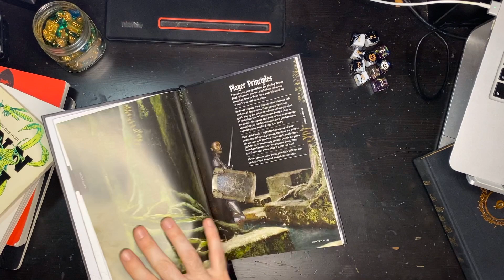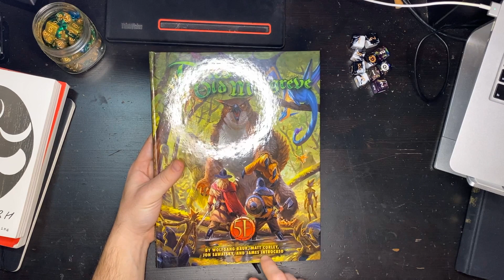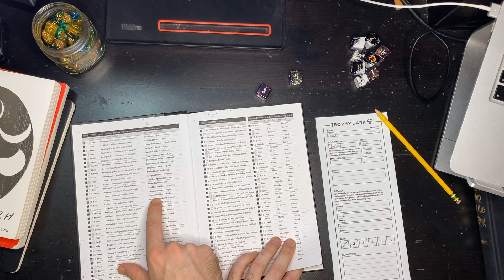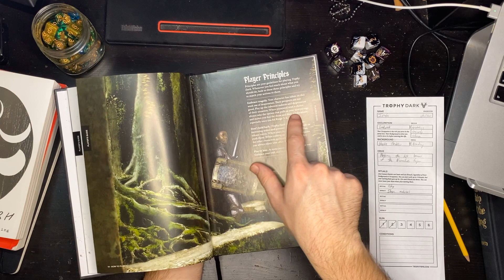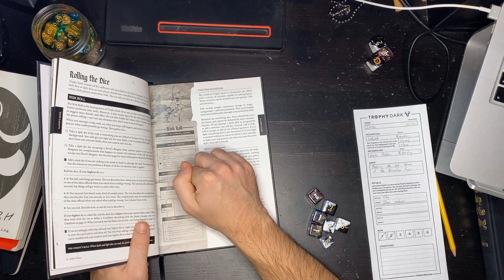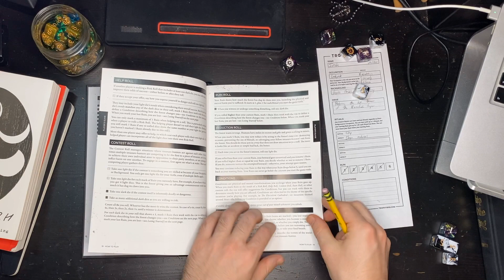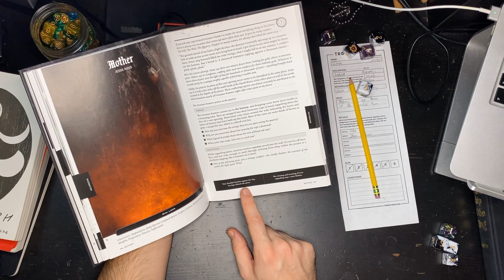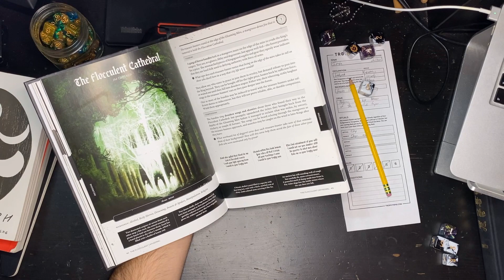Running Cinematic Horror One-Shots with Trophy Dark: Read and Play-Through Impressions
In this video, I do a full flip-through of the horror RPG Trophy Dark, a dark fantasy/folk horror RPG.

Opening text: “The Vorrh” by Brian Catling

In Dulce Jubilo, performed by both:
Mike Oldfield @mikeoldfield4220
Mediæval Bæbes @MediaevalBaebesTV

Timecodes
0:00 - Introduction
3:05 - Personal Disclaimer
5:07 - Summary
6:05 - Read-Through
50:26 - Play Report